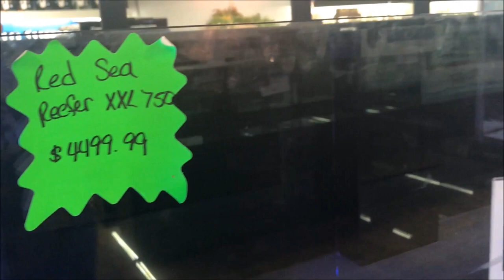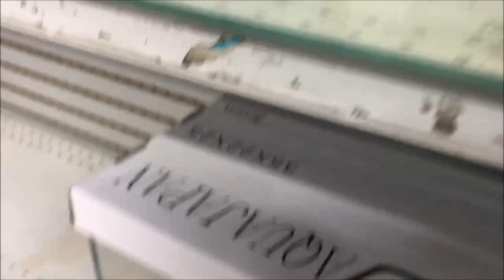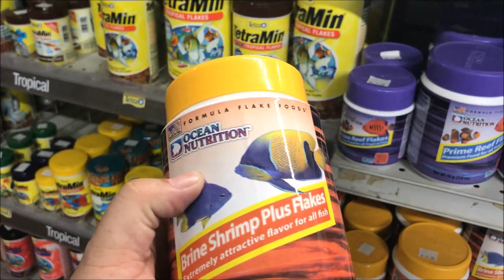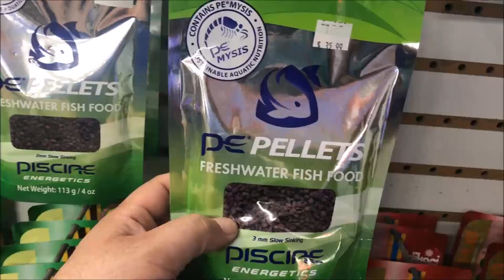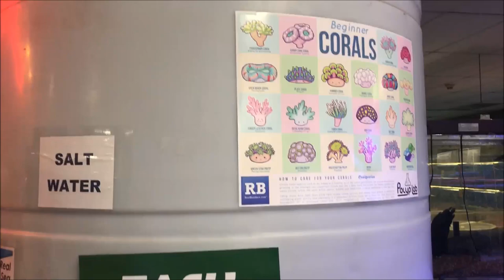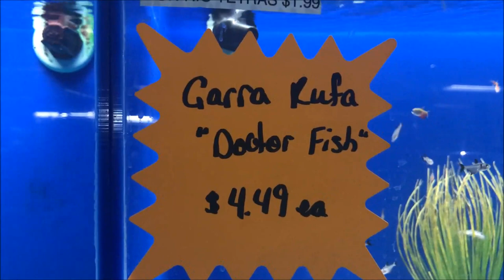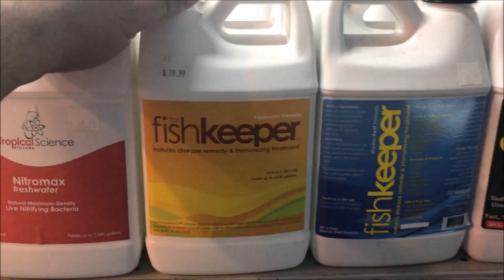Fish Store Tour The Ocean Floor in Phoenix, AZ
Fish Store Tour from Phoenix Arizona! Check you this awesome store! a 1500 gallon tank, an indoor Koi Pond and more!

Seachem Prime

Seachem Safe

Prazi Pro

Ich X